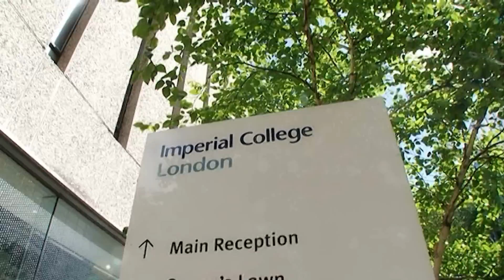اعلان برنامج اكسبريس - حلقة لندن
محطتنا القادمة و الأخيرة في برنامج اكسبرس ستكون مميزة حيث سنزور العاصمة لندن للنتعرف على هذه المدينة الخلابة من خلال عيون أحد سكانها و هي المقدمة ورد النجم التي ستاخذنا في جولة ممتعة للتعرف على معالم هذه المدينة و سكانها القادمين من العراق و الذين حققوا نجاحات رائعة في بلاد الغربة.
Our next stop will be our last one on the EXPRESS train and it will  be a very special episode. We'll visit the city of London where Werd Al Najim will take you on a lovely tour in order to explore the  city through her eyes and meet some Iraqi people whom have lived there and succeeded in the western society